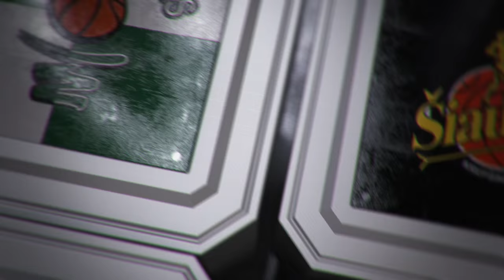LKL rungtynių apžvalga: Prienų-Birštono „Vytautas“ - Šiaulių „Šiauliai“ [2016-11-26]